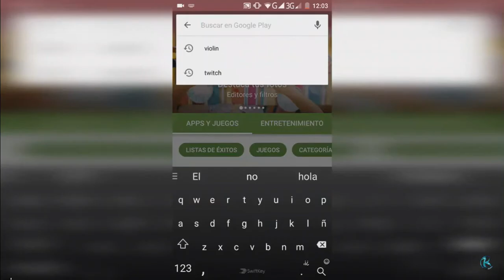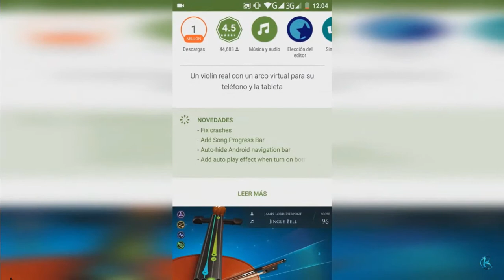VIOLÍN VIRTUAL. Aplicación "Violín Magical Bow"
Explicación simple de como usa la aplicación Violín Magical Bow.